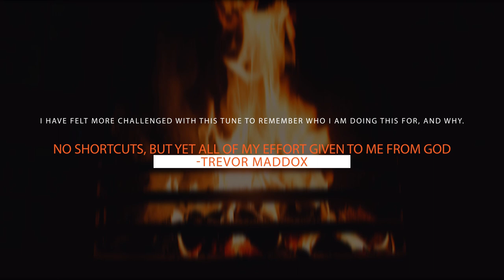MADDOX & EmCee - Strive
Maddox and EmCee join forces to create an electrifying song. The song 'Strive' was something that really challenged both artists. With the hours of complex sound design, there was a real push to create for The Kingdom. The name 'Strive' just reminds us to really strive towards pursuing God in all aspects of our lives.

"I have felt more challenged with this tune to remember who I am doing this for, and why. No shortcuts, but yet all of my effort given to me from God."  - Trevor Maddox